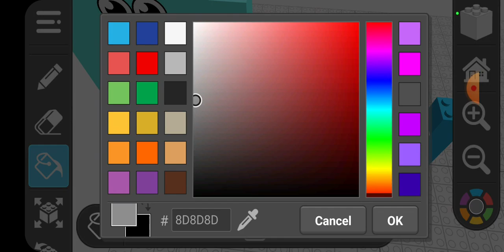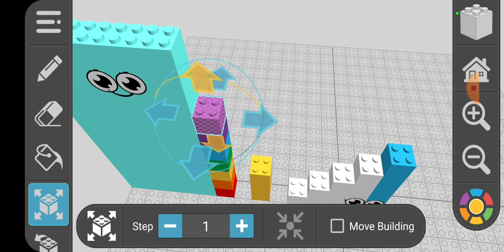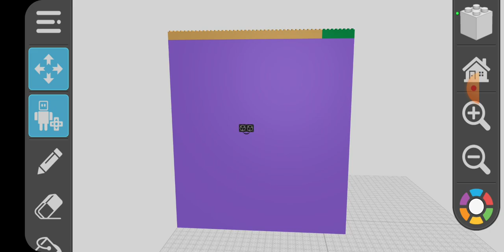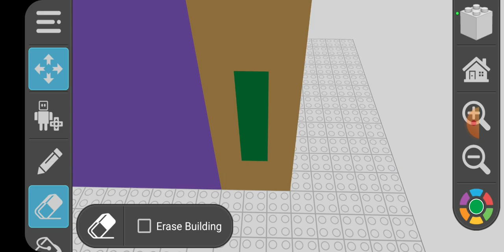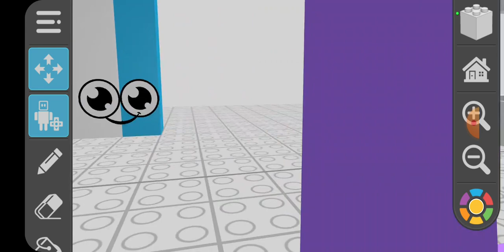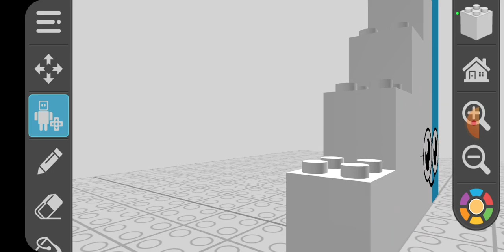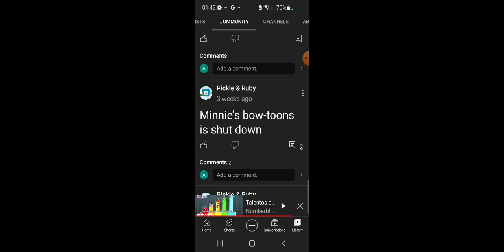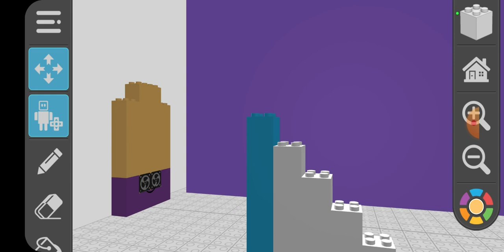teen numberblocks hidden numbers